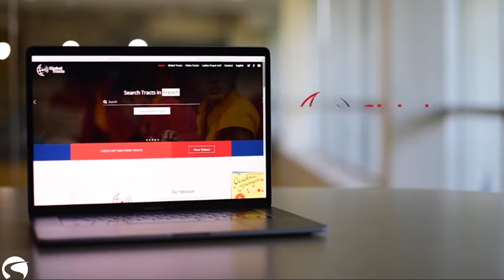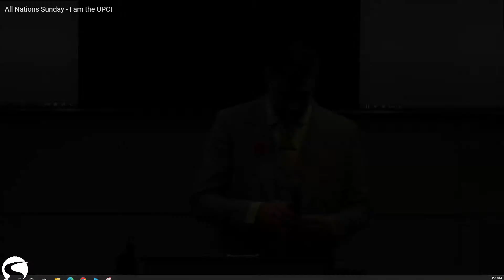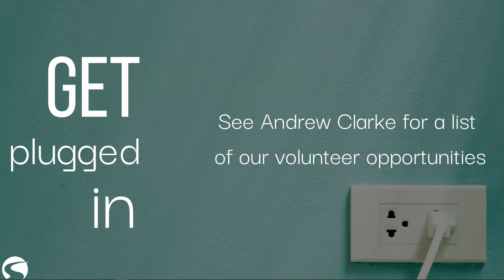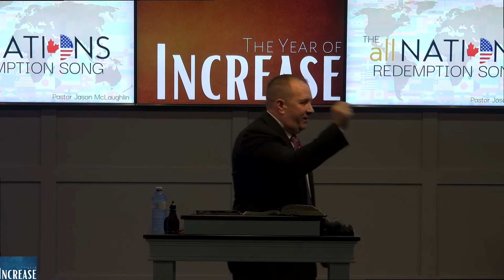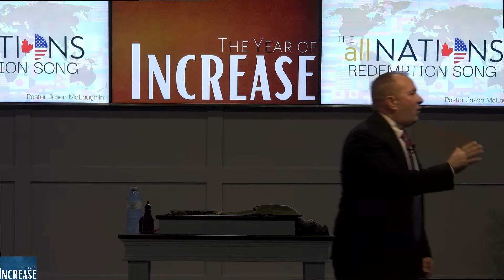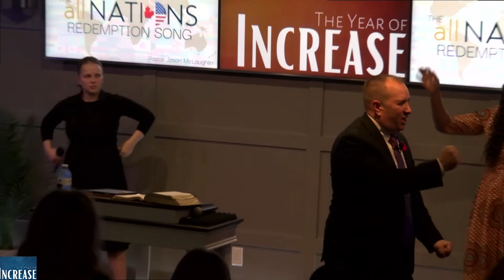The All-Nations Redemption Song | Pastor Jason Mclaughlin